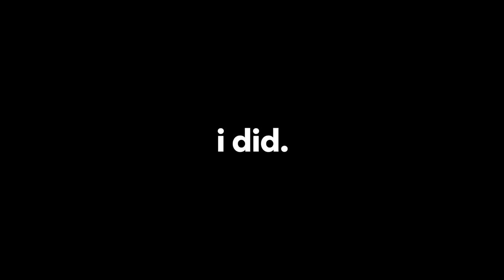TWO pregnant ladies hiking with corvids - Dog Mountain Trail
We went hiking on the Dog Mountain Trail at Seymour Mountain and the view was insane! Standing there, 3500 ft above the city with two pregnant ladies and their crows.